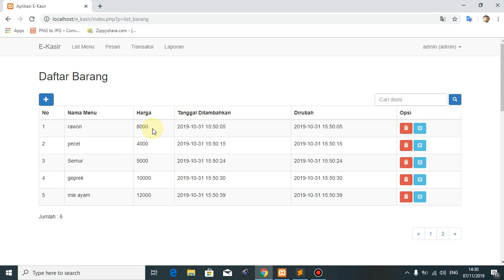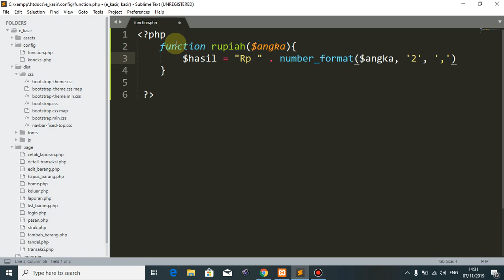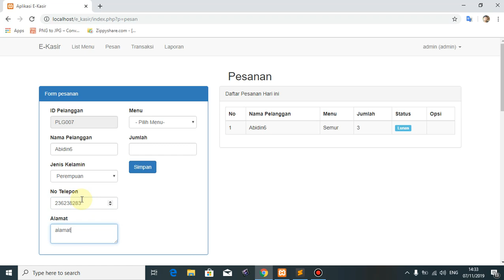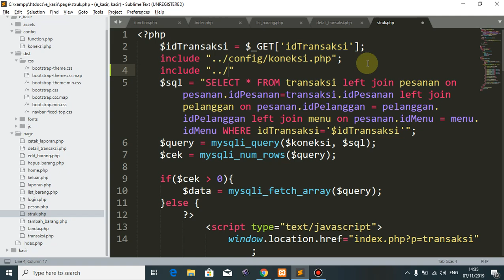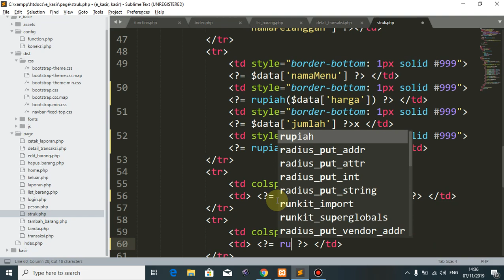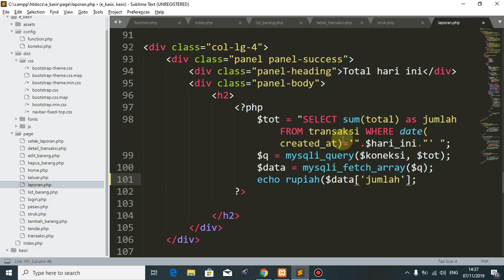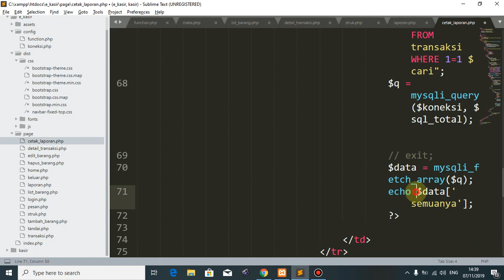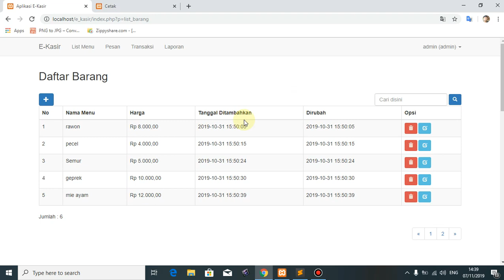UKK RPL 2020 PEMULA RESTAURAN Part 13 Format Rupiah Menggunakan Function PHP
Melanjutkan pembuatan apliasi kasir atau restauran sederhana sebagai persiapan UKK RPL 2020, kali ini kita membuat function rupiah untuk format  angka.

Yang pengen beli bisa chat Saya melalui wa, harganya 300rb khusus pelajar : 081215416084